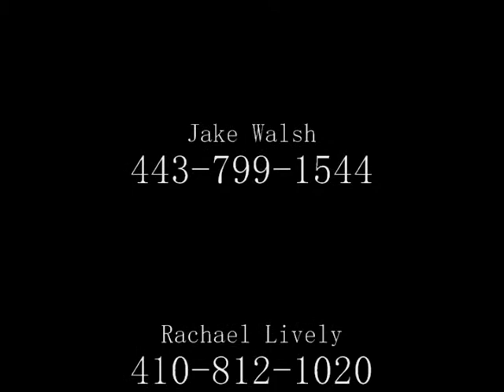Tinka's Lad at Swan Lake A Feb 16-19, 2012 Jrs 3rd trip.wmv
Rider: Tess Lee
Owner: Tess Lee
Trainer: Barbie Burns